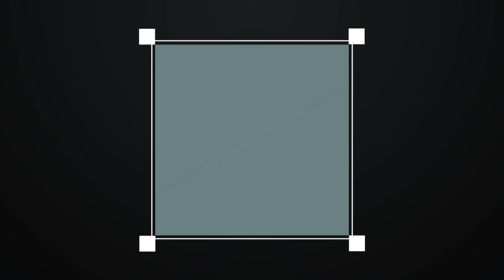PUBG: BATTLEGROUNDS "กระทะยังมีรู..เมื่อไหร่ You จะล้มซะที : Highlights #22" [PC]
AMD Ryzen™ 5 4600H
NVIDIA GeForce  RTX™ 2060
FHD, 100%sRGB, 144Hz
SSD, RAM 16GB